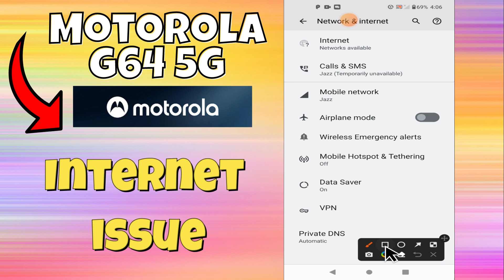Motorola Moto G64 5g Internet issue || How to solve the internet not working issue